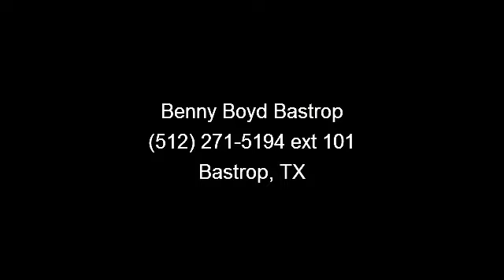2013 Jeep Wrangler Unlimited - Benny Boyd Bastrop - Bastrop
Steering Wheel Controls for easy driving. Tow Package w/Hook Ups!  VIN 1C4HJWDG0DL571342